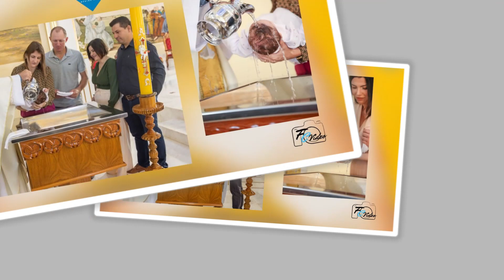SACRAMENTO DO BATISMO - PARÓQUIA MENINO DEUS - JUNHO 2023